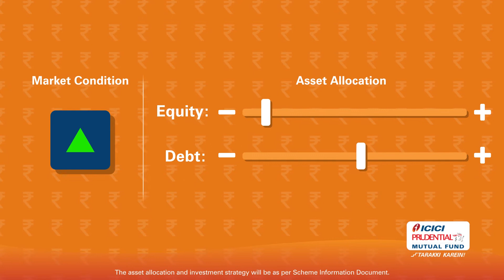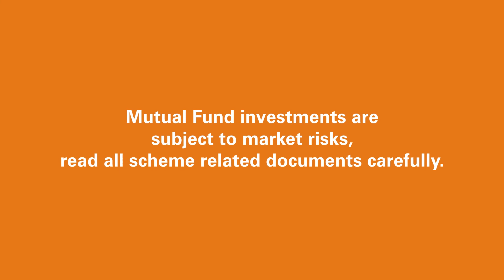ICICI Prudential Asset Allocator Fund